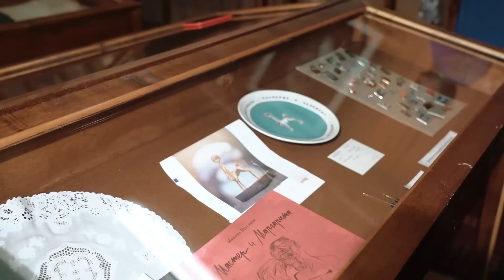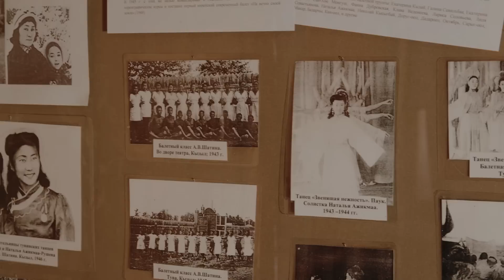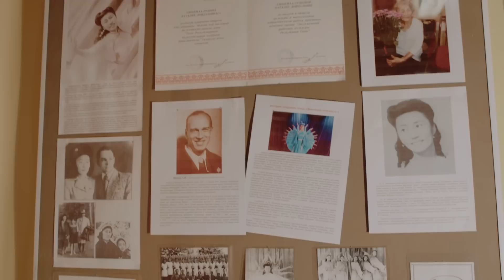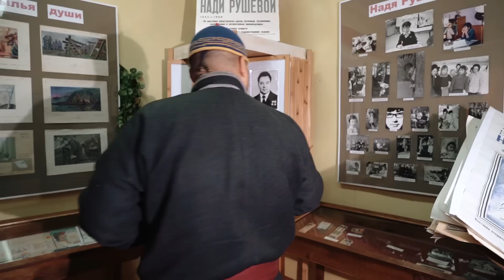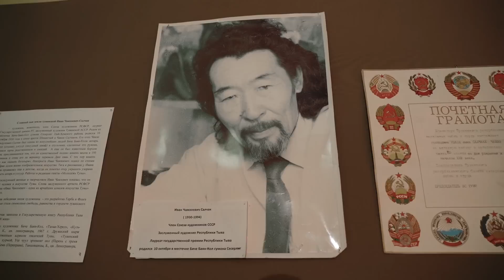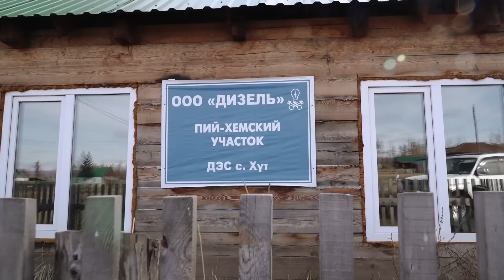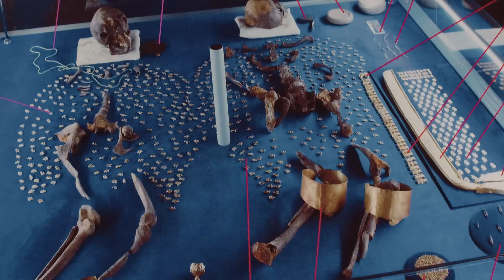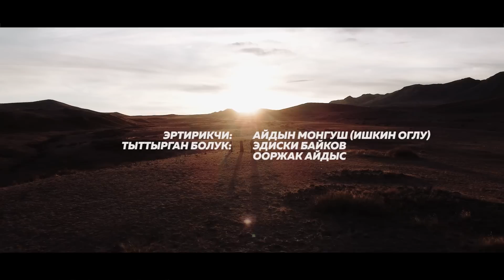БИИ-ХЕМ КОЖУУН - ЭНЕ-ТЫВАМ